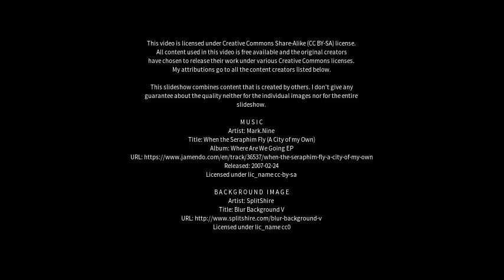Best places to visit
Best places to visit - Itaíba (Brazil) Best places to visit - Slideshows from all over the world - City trips, nature pictures, etc.